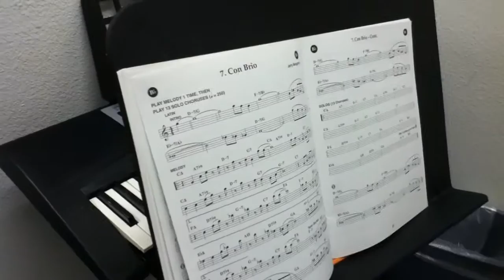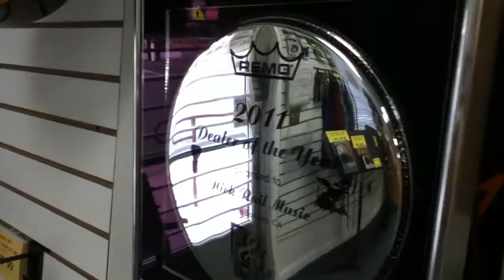The Great Dane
Enjoy our wonderful trumpet teacher Jonathan Dane playing "Con Brio" out of Jamie Abersold's "Sound Advice" (Jerry Bergonzi) vol.102.